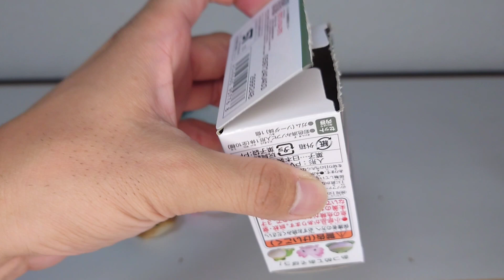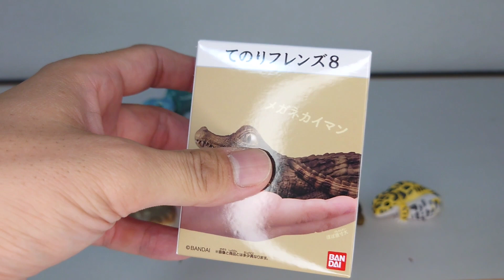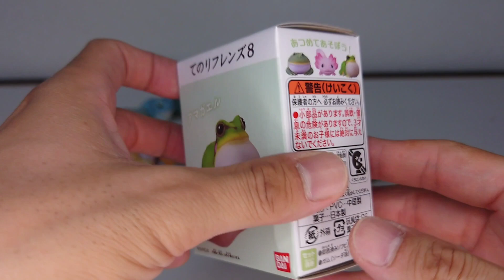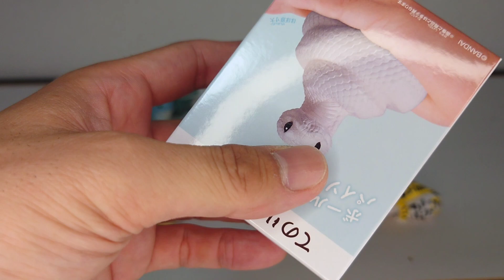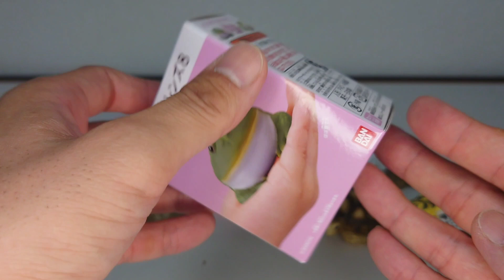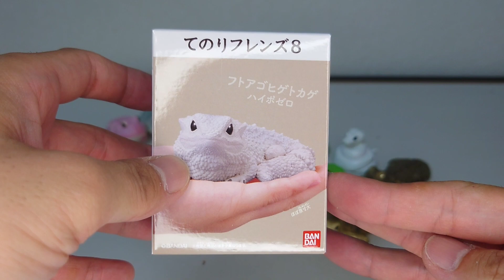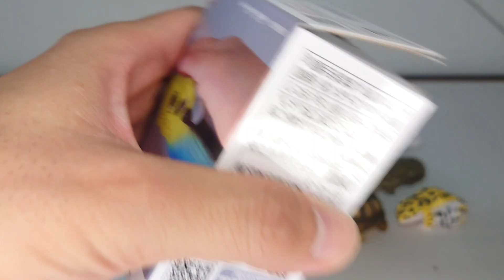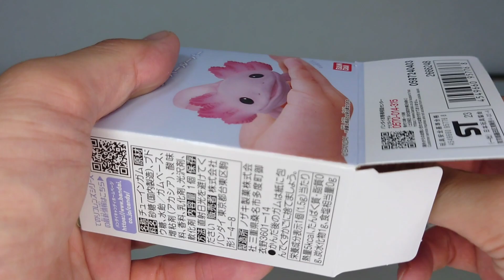【開封の儀™】第二弾きたぞ！「てのりフレンズ８」【食玩】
🛸 てのりフレンズ８

爬虫類シリーズどんどん出してくれたらいいのに、全部買うんだけどな

O2 Vader ＼＼👾／／